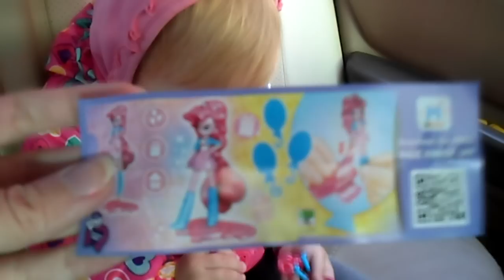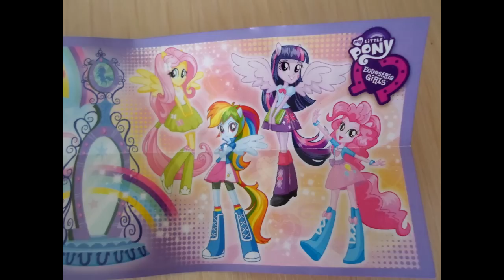Открываем новые киндеры Май Литл Пони Choco egg My Little Pony